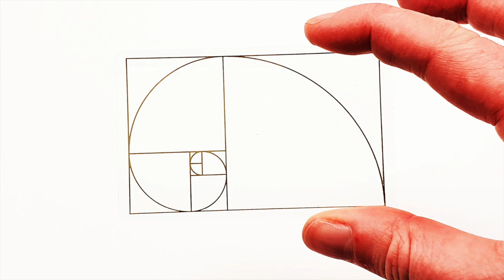The Golden Ratio in Art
Did the great artists use the golden ratio to achieve perfection? Where can the golden ratio be found in art? Where can the golden ratio be seen in the real world? How can I see the golden ratio?
There's a simple tool that reveals the golden ratio to you. Just add curiosity.

GR:V Golden Ratio Viewer. Available now.